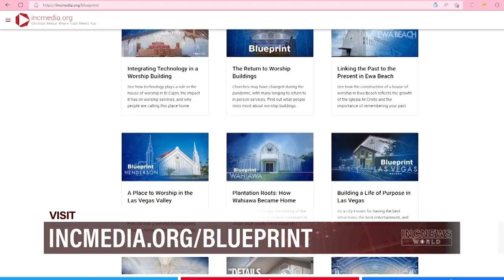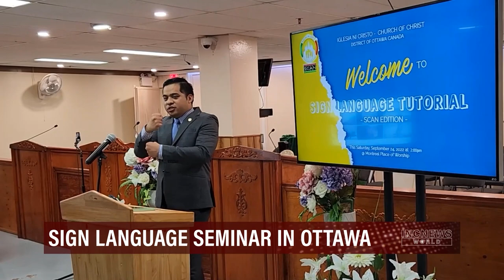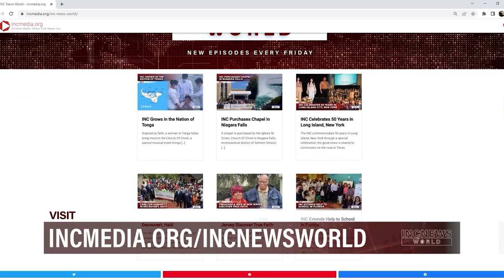National City Chapel Renovation and Rededication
INC Chapel renovation in National City, California; from Edmonton, Calgary, Southern Ontario, Ottawa, Canada, and Northern Europe, the latest events in the INC.